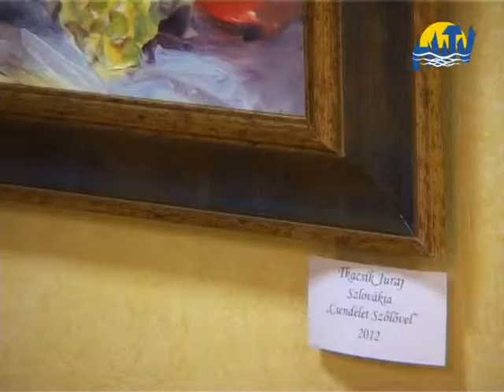Ukrán alkotók az In Hotelben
A Kovács Máté Városi Művelődési Központ és az IN Hotel
szervezésében megrendezett képzőművészeti tábor alkotásaiból
nyílt kiállítás Hajdúszoboszlón.